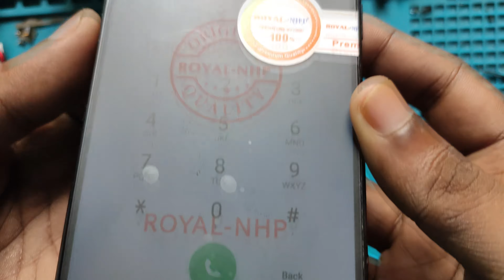Oppo A5s Display Replacement